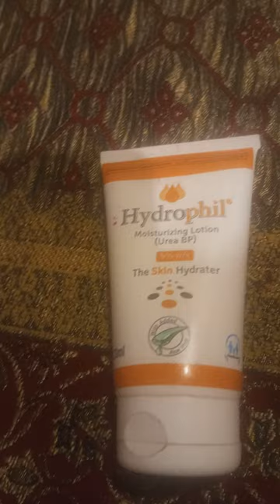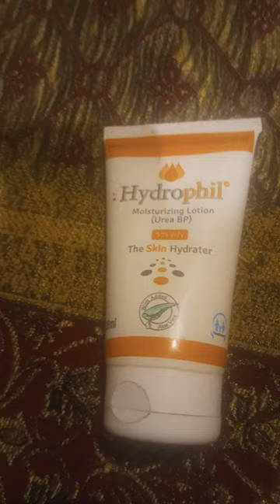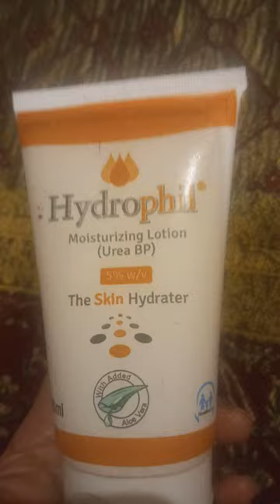cracked heels creams(hydrophil moisturizer)